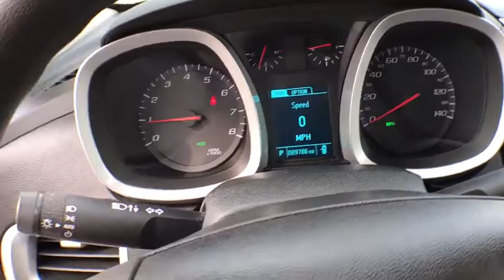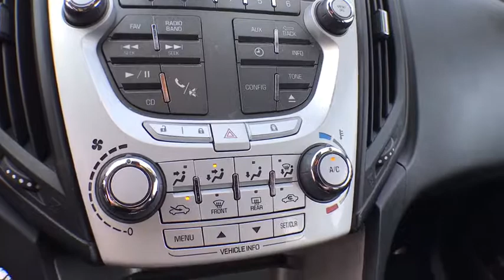2013 Chevrolet Equinox Muskegon, Grand Rapids, Kalamazoo, Holland, Grandville, MI P8014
Blue  2013 Chevrolet Equinox available in Muskegon, Michigan at Betten Baker Honda. Servicing the Grand Rapids, Kalamazoo, Holland, Grandville, MI area.

Check out this gently-used 2013 Chevrolet Equinox we recently got in. Gone are the days of SUVs being the size of a tank and handling like one. This Chevrolet Equinox is a perfect example of how SUVs have evolved into vehicles that are as refined as they are rugged. The impressive Chevrolet fuel-efficiency will make you quickly realize what you've been missing out on in life. It's noteworthy fuel economy and minimal emissions make this vehicle's value a cut above the rest. Driven by many, but adored by more, the Chevrolet Equinox LS is a perfect addition to any home. More information about the 2013 Chevrolet Equinox: Starting at under $24,000, the 2013 Chevy Equinox is one of the most affordable crossover vehicles in its class, rivaling Honda's CR-V and the Toyota RAV4. The interior features a dual-cockpit design, ice-blue ambient lighting and sophisticated, classy appearance touches that makes it look much more expensive than it is. And with available V6 power under the hood, the Equinox makes an attractive family and cargo hauler. This model sets itself apart with Powerful and efficient engine selection and sharp styling inside and out
Antenna, roof-mounted,Bluetooth for phone personal cell phone connectivity to vehicle audio system and HMI (Human Machine Interface) (Bluetooth for phone only when equipped with (UE1) OnStar. Deleted with (UE0) OnStar delete. Bluetooth for phone is included with all LT and LTZ models as part of the (UP9) Chevrolet MyLink.),Audio system feature, auxiliary input jack,Audio system feature, 80-watt 6-speaker system mid-range speakers in each door and tweeters in the A-pillars.,Audio system feature, USB port,Headlamps, halogen composite with automatic exterior lamp control,Liftgate, rear manual with fixed glass,Glass, tinted,Tire, compact spare with steel wheel,Grille, Charcoal with chrome surround,Door handles, body-color,Bumpers, front and rear body-color with Charcoal lowers,LS Exterior Appearance includes body-color bumpers with Charcoal lowers, body-color door handles, 17 aluminum wheels and Black mirrors,Moldings, Charcoal lower rocker,Wipers, front variable-speed, intermittent with washer.,Tires, P225/65R17 all-season, blackwall (Included and only available with (RSB) 17 (43.2 cm) aluminum wheels.),Wheels, 17 (43.2 cm) aluminum,Mirrors, outside power-adjustable, Black, manual-folding and integral spotter mirror,Wiper, rear variable-speed, intermittent with washer,LS Interior, Base Cloth,Theft-deterrent system, anti-theft alarm and engine immobilizer.,Door locks, power programmable with power lockout protection,Windows, power with Express-Down on all 4 doors,Seat, rear, 2-way fore/aft adjustment with 60/40 split seatback and 3-way recline,Lighting, interior with theatre dimming, center-mounted dome, rear cargo area, dual front map lights, ambient lighting on center stack surround, and center console cupholders,Map pocket, front seatback, driver and front passenger,Compass display included in Driver Information Center (DIC) (Not available with (UE0) OnStar delete.),Armrest, rear center with dual cup holders,Instrumentation includes speedometer, single trip odometer, fuel level, engine temperature and tachometer,Steering column, tilt and telescopic,Cupholders, 2 front in center console and 2 rear in center armrest with 1 bottle holder in each door,Steering wheel, comfort grip vinyl with mounted cruise and audio controls,Seat adjuster front driver power lumbar and power height adjuster,Driver Information Center monitors 26 various systems including, Vehicle Information Menu (oil life, tire pressure, standard/metric units), Trip Information Menu (trip 1, trip 2, fuel range, average fuel economy, instant fuel economy, average vehicle speed) and compass display,Steering wheel controls, mounted audio controls,Mirror, inside rearview manual day/night,Air conditioning, manual climate control,Floor mats, carpeted first and second row,Console, front center with armrest and concealed storage,Seats, Deluxe front bucket,Cruise control, electronic with set and resume speed,Remote Keyless Entry with 2 transmitters, panic button, content theft alarm activation verification and illuminated entry,Defogger, rear-window electric,Power outlets, 4 auxiliary with covers, 12-volt includes 1 front of console, 1 in console, 1 in back of console and 1 in cargo area.,Assist handles, front passenger and rear outboards,Visors, driver and front passenger illuminated vanity mirrors,Engine, 2.4L DOHC 4-cyl